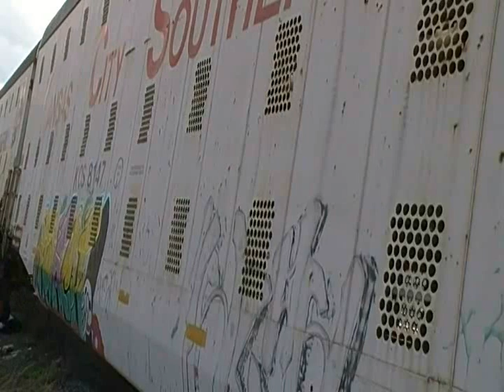Gaffiti Ilegal (México)